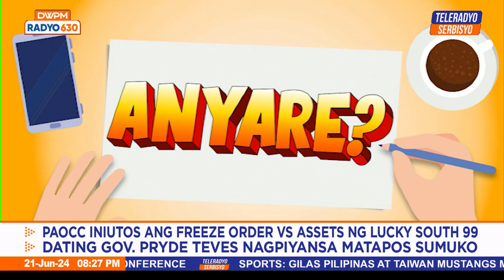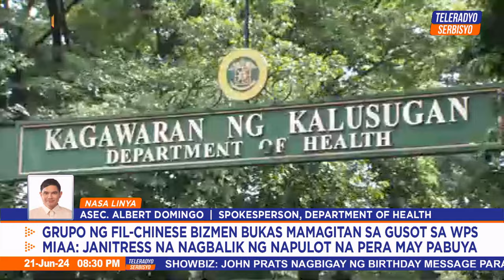Kasalo | Teleradyo Serbisyo (21 June 2024)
Balikan ang mga maiinit na balitang inyong binantayan ngayong araw sa Kasalo.